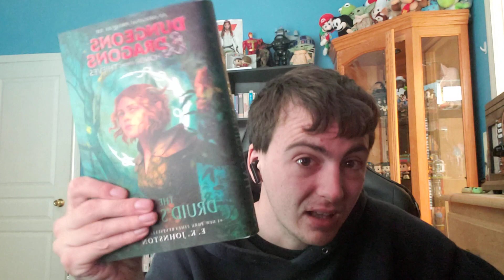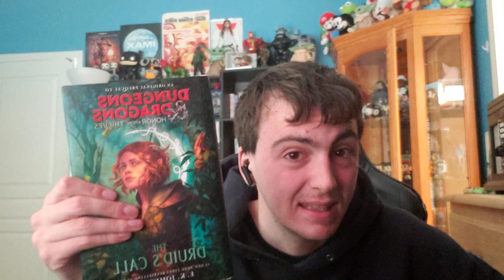Dungeons and Dragons Honor Among Thevies The Druids Call Review